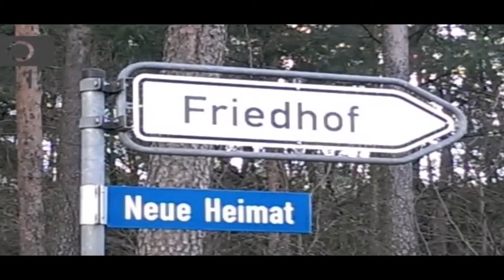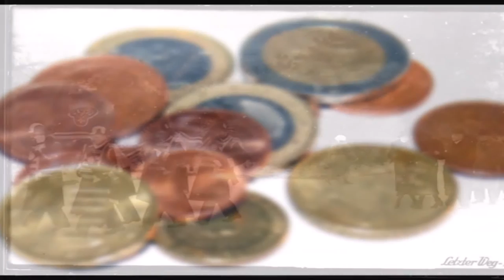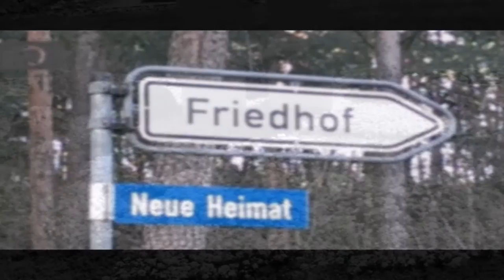Der letzte Trip - Unplugged - Cover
Im Originalen von Truck Stop. Kein Keyboard, kein Playback. Nur meine Westerngitarre und ich. Viel Spaß damit.